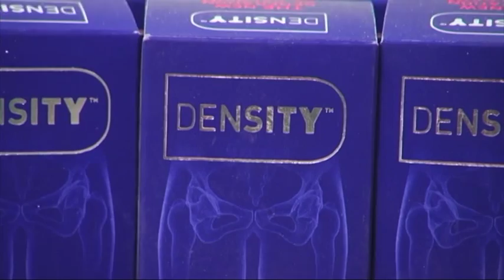Osteoporosis: The Surprising Solution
.The Blue Crayfish is the inspiration for the development of an Israeli farmer named Yossi Ben
The Amorphous Calcium named Density is helped a lot of people to increase Bone Density and increase Osteoporosis